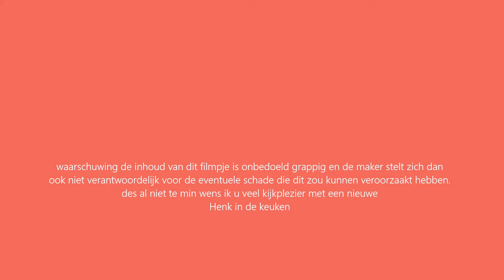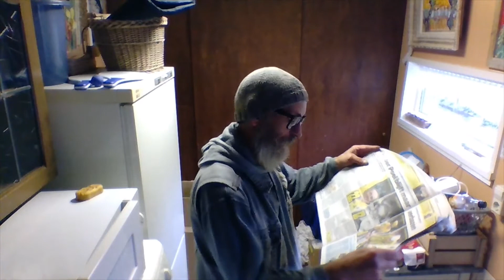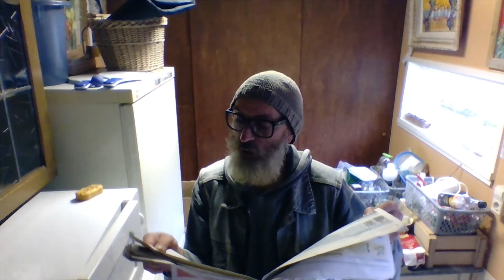Henk in de keuken, part 70 haar voor een jaar maand 1